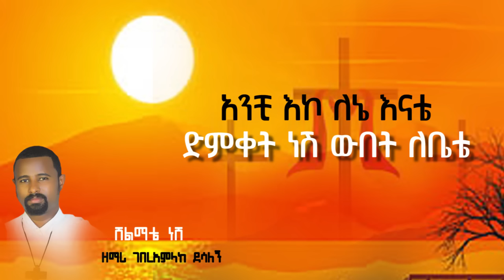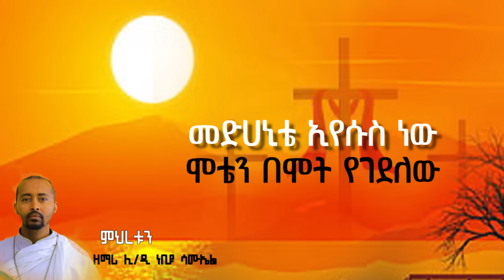🔴 ልብን የሚነኩ የማለዳ የምስጋና ዝማሬዎች ስብስብ በአምስቱ ዘማርያን@DeaconNebiyuSamuel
ይህንን ቻናል  ሰብስክራይብ በማድረግ አገልግሎቱን ይደግፉ። ለወዳጅዎም በማጋራት የእግዚአብሔር ቃል እንዲዳረስ የበኩልዎን ይወጡ።